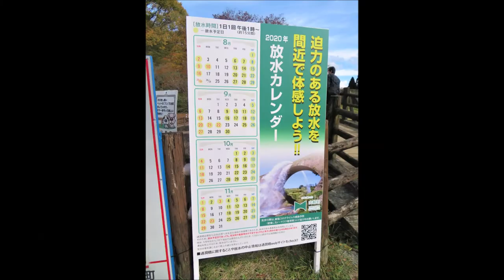【熊本 石橋🌊】豪快！通潤橋の放水 in 山都町 2020晩秋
熊本県山都町の通潤橋の放水！8年ぶり3回目の迫力に大興奮☆
今回初めて、通潤橋カレーなるものも頂きましたm(__)m
山都町、2020年11月現在、バイデン町長で有名です！(笑)

◎【ふるさと納税】【定期便】通潤橋水ものがたり（棚田米）4kg×12ヶ月　【定期便・お米・ヒノヒカリ】ご購入はこちら